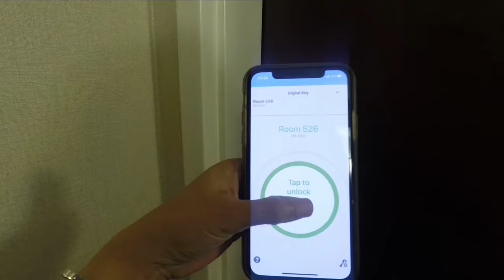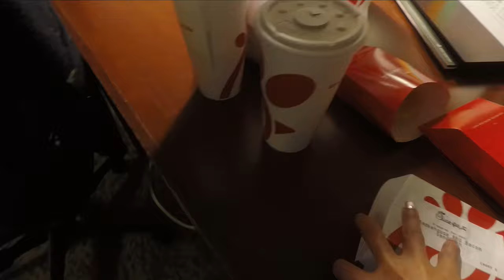FOOD & SHOPPING TRIP + CAR VLOG | BANGOR, ME | MAINE, USA (PART 2) | VLOG #9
We went on a food and shopping trip at Bangor for the rest of our stay at Maine, USA.

💕 Sharing our life in Canada to our family and friends in the Philippines through vlogs. 💕